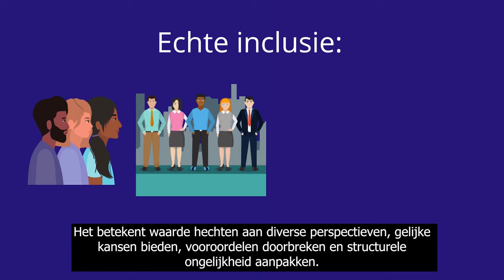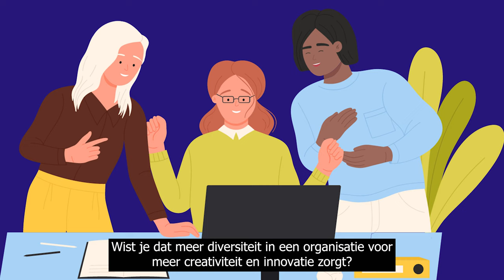HvA Diversity Week | Infografic Tokenisme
Tokenisme betekent dat mensen uit ondervertegenwoordigde groepen 'symbolisch"worden opgenomen in een homogene groep om diversiteit te suggeren.